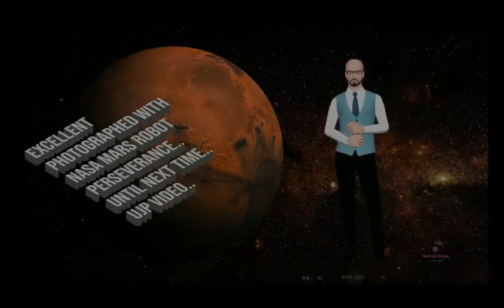Martians and their Remains of Living and Working Rooms by Perseverance Rover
Machine Home
See the Secrets of little Martians' Dwellings
You will recognize this
To be counted in individual Pieces
With Memories of former Creatures
*The Best ID of what want*
Always my Pleasure ... Photos from Mars
Universal Journey to see some Martian Beings ;
Petrified = better then Cement
Comes not to Late - Right Meadows - Uffhagen

Plus "Emphazise Member Upgrade" innerhalb der Mitgliedschaft.

You are already a Channel Member -
We thank you
Mars Video's & Alien in the Solar System

No Time for "it" [?]